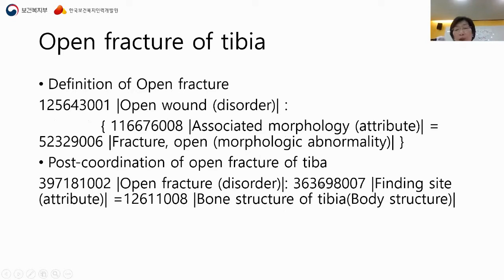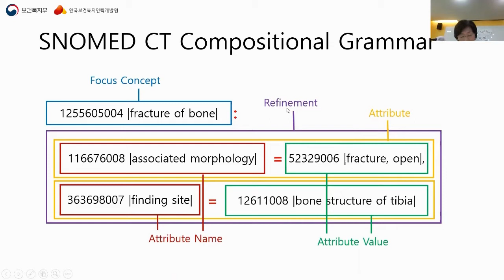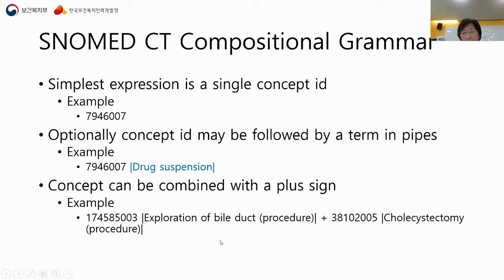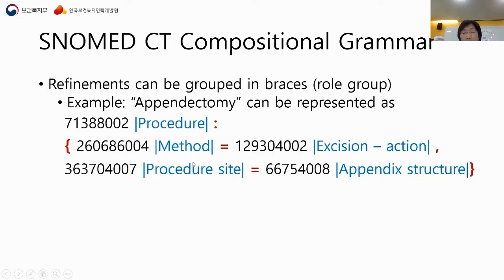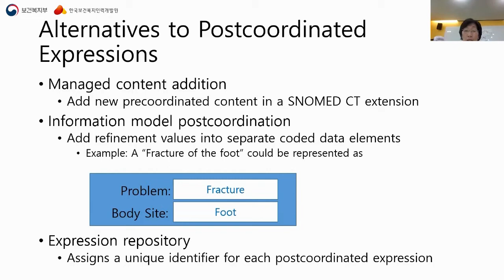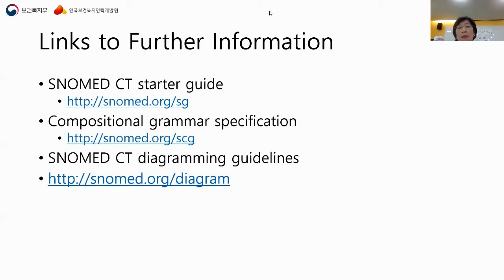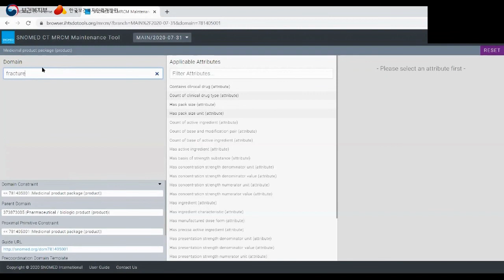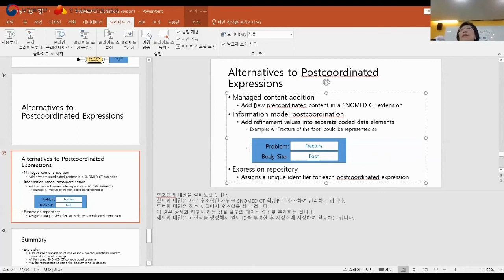[의료용어 표준 기본교육] 6. SNOMED CT Expression 2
교육명: 의료용어 표준 기본교육
강의명: 6. SNOMED CT Expression 2
강사명: 박현애 교수(서울대학교 간호대학)
강의일: 2020년 9월 21일, 22일
강의내용:
1) 후조합 표현방법
2) 후조합 단점의 대안